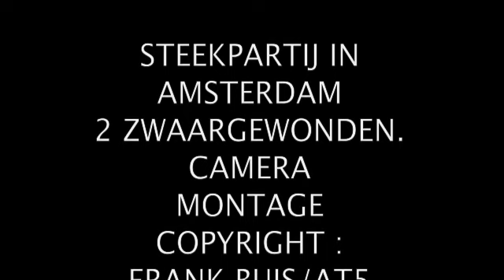2 ZWAARGEWONDEN BIJ STEEKPARTIJ IN AMSTERDAM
CAMERA, MONTAGE EN COPYRIGHT : FRANK BUIS/AT5, AMSTERDAM 31 OKTOBER 2010